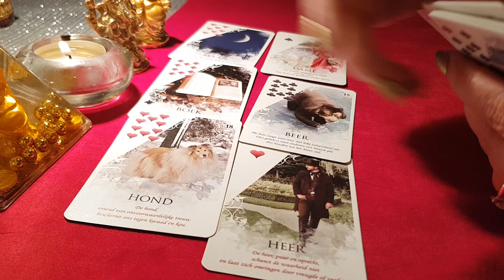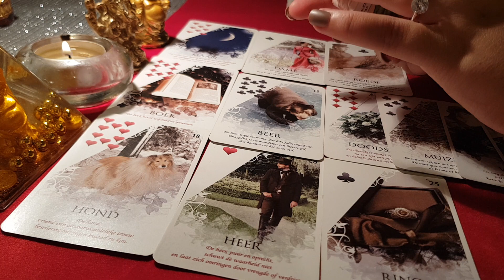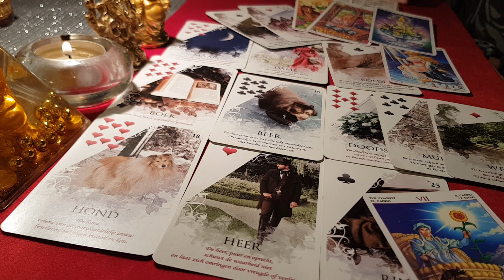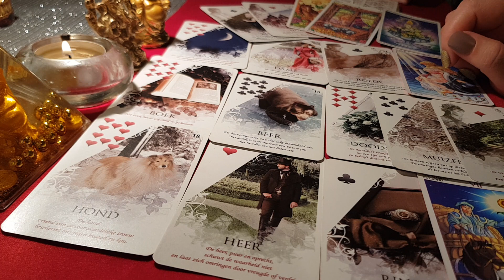CAPRICORN DRAGOSTE ÎNTRE EL ȘI EA FEBRUARIE 2020